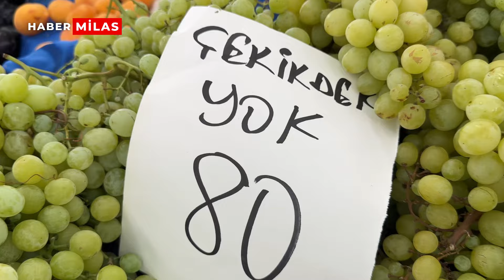Üzüm tezgahlardaki yerini aldı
Yaz meyvelerinden biri olan üzüm, tegzahlarda ki yerini aldı. Bizde bugün Milas Salı Pazarı’nda üzümün fiyatını ve faydalarını sizler için araştırdık.

Haber Kameramanı: VAKIF GÜÇLÜ